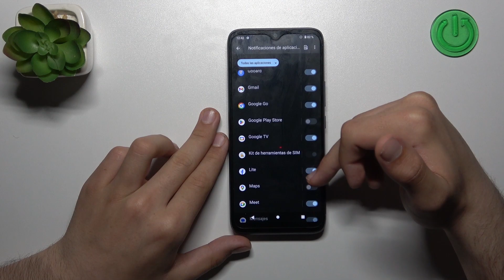Como silenciar notificaciones de aplicaciones en Nokia C12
En este video te presentamos cómo silenciar las notificaciones de cualquier aplicación de tu Nokia C12.

¿Cómo desactivar las notificaciones en Nokia C12? ¿Cómo silenciar notificaciones en Nokia C12? ¿Cómo silenciar aplicaciones en Nokia C12? ¿Cómo desactivar las notificaciones de aplicaciones en Nokia C12?